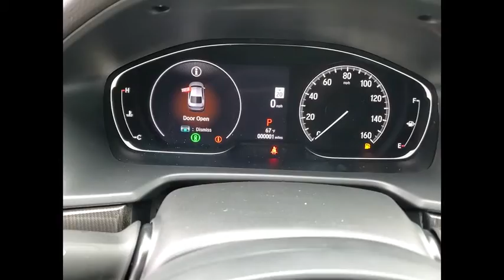2022 Honda Accord Sedan St Charles IL S11728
2022 Honda Accord Sedan Sport

2022 Honda Accord Sport